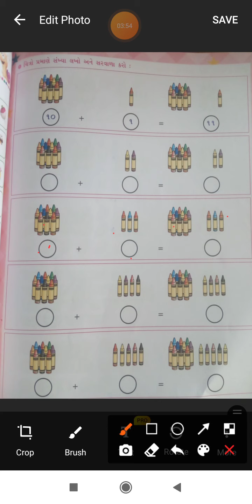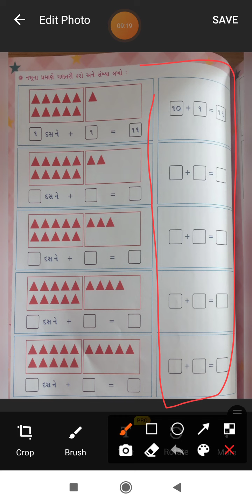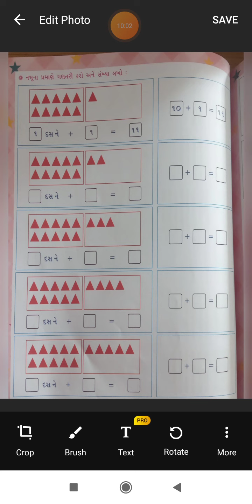STD:1 SUB:MATHS LECTURE:9